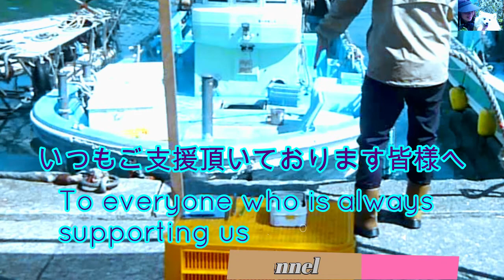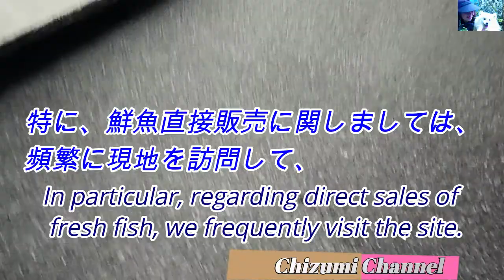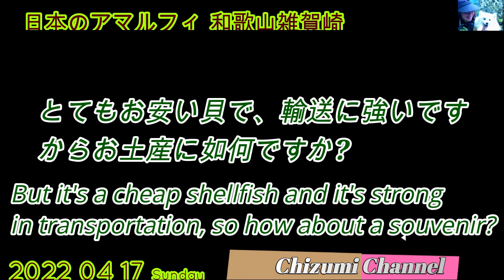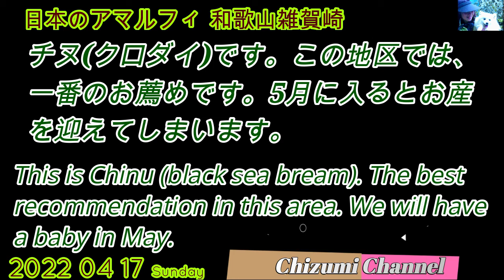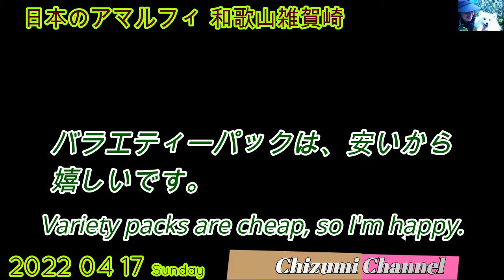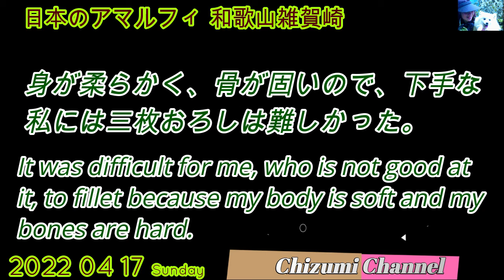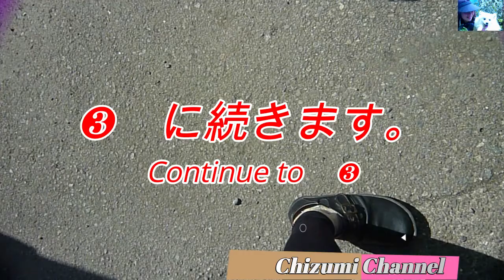2022 04 19 雑賀崎漁業協同組合 鮮魚直接販売 2022 04 17 ❷